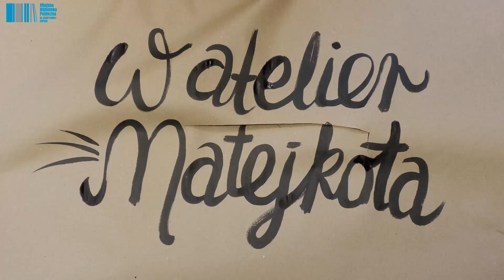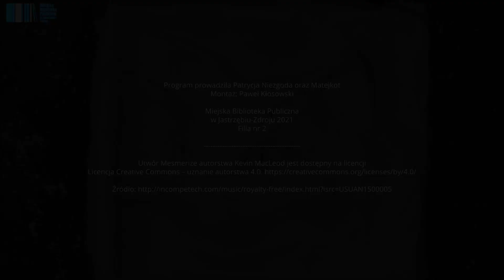Atelier Matejkota #2 - Płaskorzeźba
Dzisiaj zapraszamy na zabawy z gliną 😊